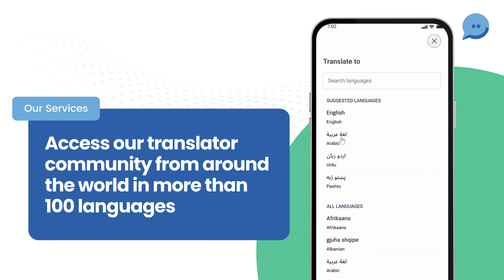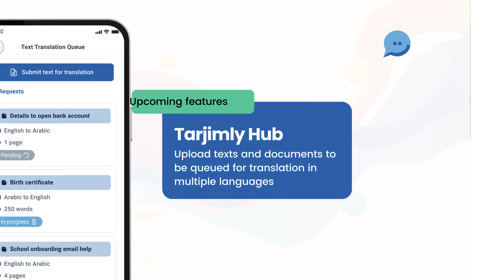Tarjimly Demo Video for users